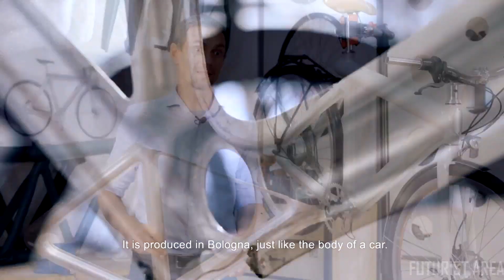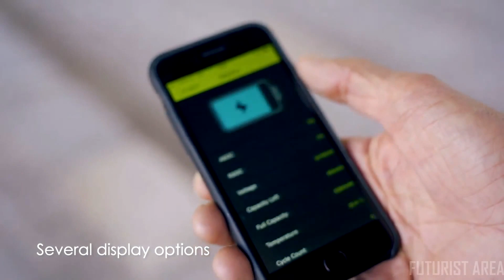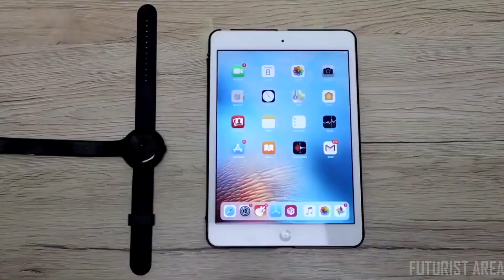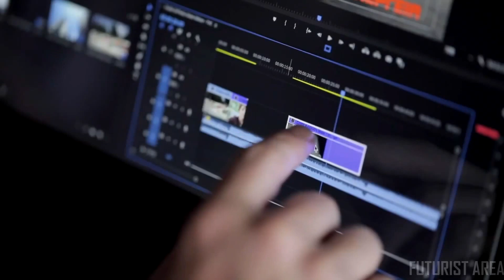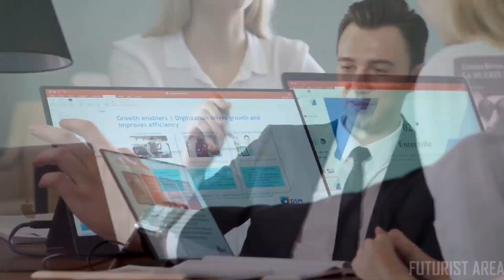5 NEW Inventions 2020 | That Will Blow Your Mind➜6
5 NEW Inventions 2020 | That Will Blow Your Mind➜6

5. GLUON丨Modular Desktop Collaborative Robotic Arm.
4. GripBeats | Turn Your Hands Into A Musical Instrument.
3. Pressed E-Bike.
2. Sculptor | Portable 4K Screen.
1. Findster Home.